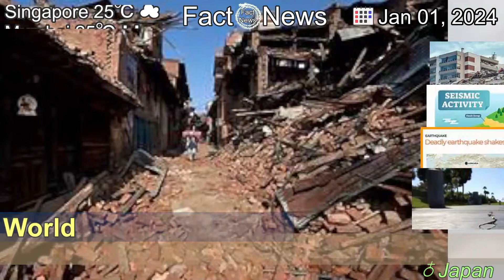[Latest]Big earthquake rocks Japan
[Contents]
Japan survives a close call after powerful 7.6-magnitude earthquake shook its west coast and sparked tsunami.